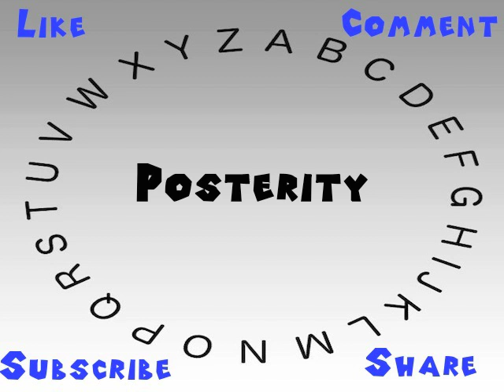How to Say or Pronounce Posterity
This video shows you how to say or pronounce Posterity.

How would you say Posterity?